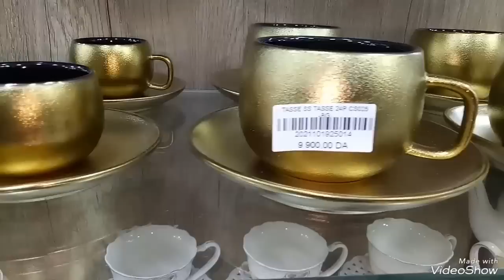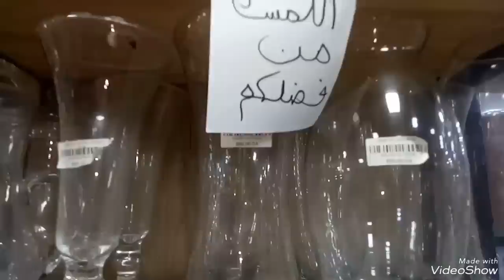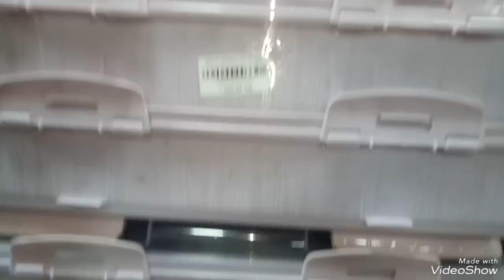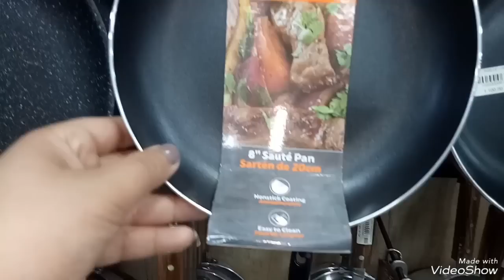جولة في محل الاواني وديكور قصر الاواني بلحراش قصر_الاواني جديد الاواني المنزلية سرفيس قهوة واتاي